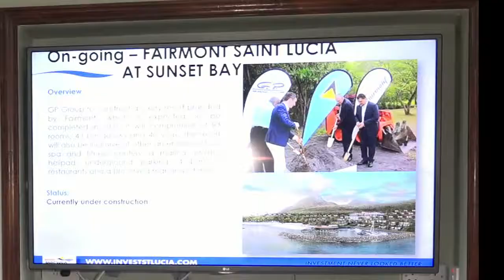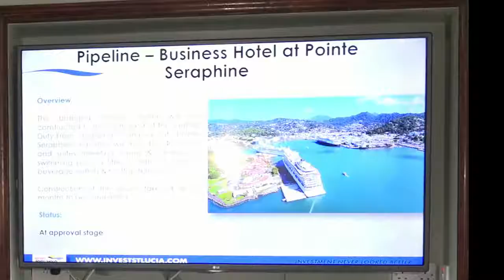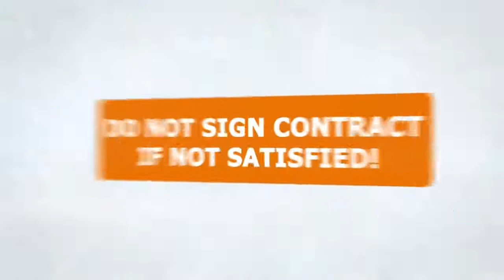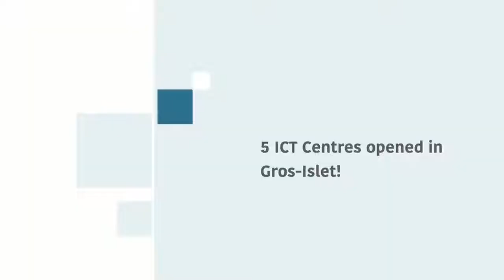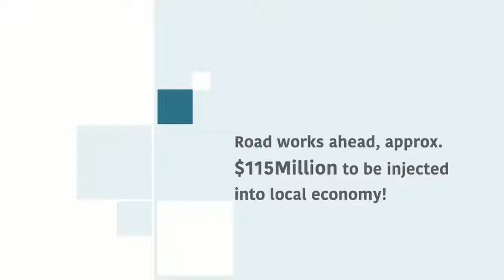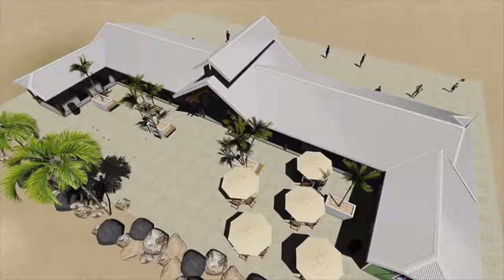Government of Saint Lucia nationbeat january 21 2019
In today's news package: The Government of Saint Lucia invests in a $1.5 million rehabilitation of the Nyerah Court; the Ministry of Home Affairs and National security assures that no effort will be spared in the fight against crime; Invest Saint Lucia updates public on upcoming projects; Gros Islet constituents can now access ICT centres at their leisure; gas prices remain unchanged for month of January; the new Soufriere Farmers Market is revealed; and Minister for Natural Resources stresses importance of water services at Wasco recognition ceremony.